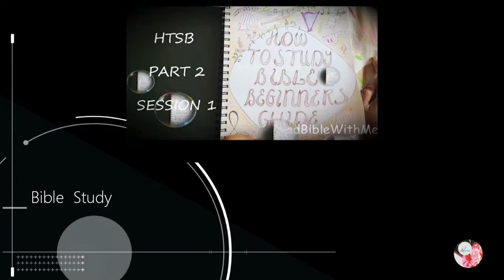Breathe the Word of God Through Nose/Podcast Episode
Hi Friends,

Welcome to ReadBibleWithMe Channel.

Todays Video I am sharing a Podcast Episode with you, yes i have strated a podcast episode for sharing thw word of god even more.

Little about the channel
This channel is started as a media to share the bible thoughts and to help to find salvation for all who realise about the sin and for a spiritual growth. This channel is for those who need to learn about bible, not to hurt anyone else.
And to assure you we will help you to overcome your troubles or help with prayer guidence and motivational talk. So this channel is completely a missionary work.

send prayer requests & clear the doubts & going through some kind of troubles and you need to some one to trust and share your troubles and need guidence or support

Please Remember us in prayers and